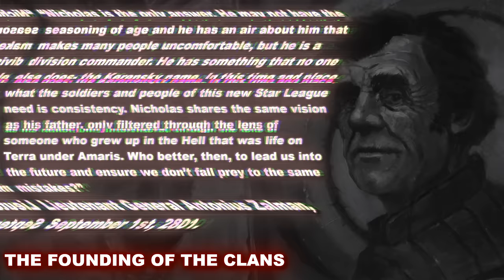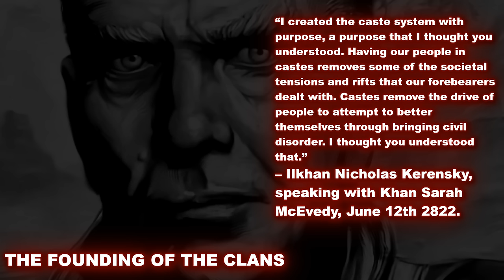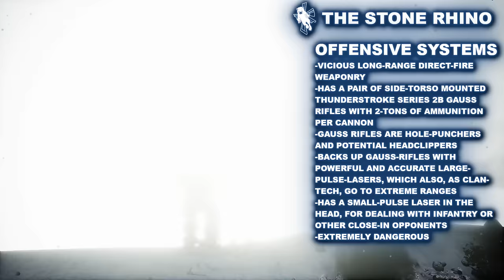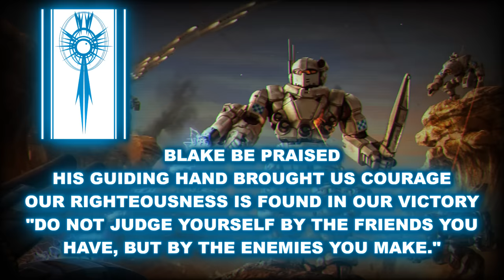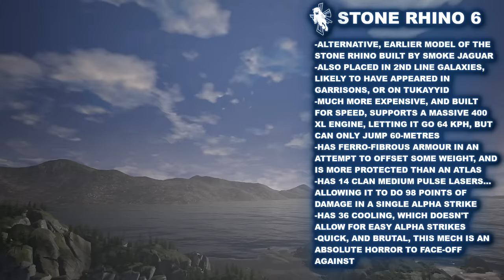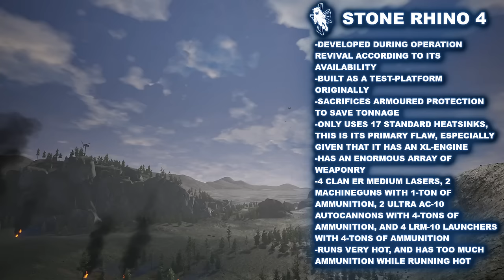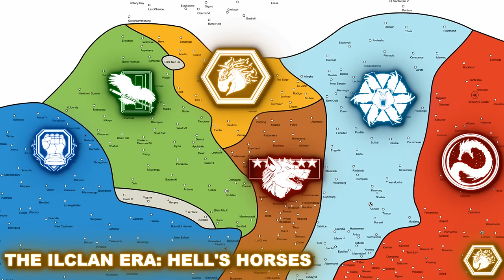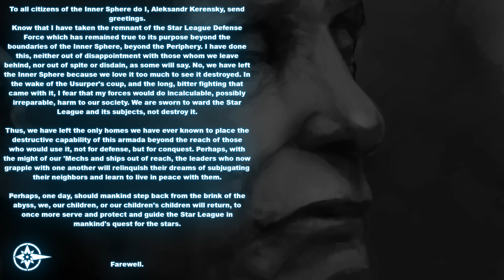BATTLETECH: THE STONE RHINO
The Shadow of a Colossus looms over many who would challenge the might of the Clans.

The mighty StoneRhino is a Battlemech which would emerge from not only the Clans, more specifically ClanSmokeJaguar, but it would also emerge from the AmarisEmpire, as a design from the dark days of the StarLeagues implosion.

This is a video that documents not only the Rhino, or Behemoth, but also documents the people and groups around it.

Everything from Nicholas Kerensky and the founding of the Clans, to the drive of HellsHorses towards Terra in the Ilclan Era. The ClanInvasion, the battle for Tukayyid, ClanGoliathScorpion, ClanSteelViper, ClanDiamondShark, ClanNovaCat, ClanGhostBear, ClanWolf, and ClanJadeFalcon all get at least some references to their history and operation of this mech as well. Even OperationBulldog and OperationSerpent are here too.

The Stone Rhino has been apart of it all. No one mech, in my opinion, embodies the fall of the Clans into madness, more than it.

Strap yourselves in, this is going to be one hell of a ride.

0:00 Opening
1:55 The Amaris Civil War
12:48 The Matar
19:54 The Founding of the Clans
38:29 Clan Smoke Jaguar
45:05 Resurrecting a Monster
52:24 The Stone Rhino
1:02:30 The Road to Misery
1:14:41 The BHN-6H Behemoth
1:18:22 The Clan Invasion
1:37:14 Tukayyid: The Rhino Unleashed
1:57:28 The Stone Rhino 6 & 7
2:03:27 The Death of Clan Smoke Jaguar- Operation Bulldog
2:14:33 The Stone Rhino 4
2:17:30 The Death of Clan Smoke Jaguar- Operation Serpent
2:24:07 The Stone Rhino 5
2:26:32 Beyond Smoke Jaguar- Clan Goliath Scorpion
2:31:40 Stone Rhino 2
2:35:51 Into the Ilclan Era - Clan Hell's Horses
2:47:17 Conclusion
2:52:44 Outro and Final Thoughts

I used 2 remixed tracks from @TSealz in this video. Check out his other work, its fantastic.

ALL RESOURCES USED TO MAKE THIS VIDEO WILL BE FOUND IN THE TOP PINNED COMMENT OF THIS VIDEO! INCLUDES LINKS WHERE AVAILABLE!